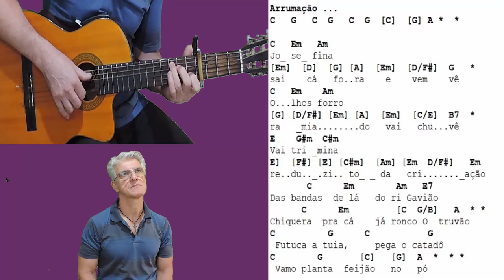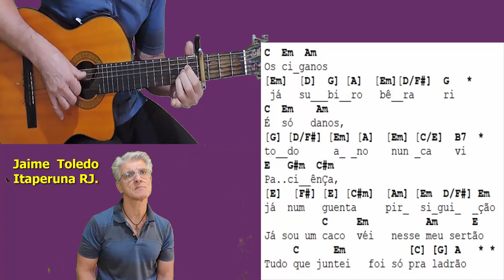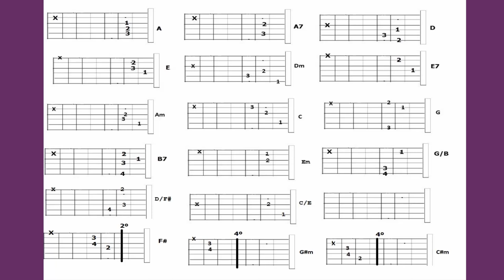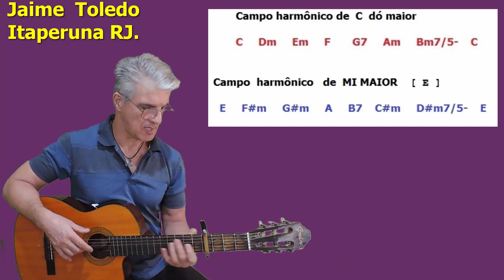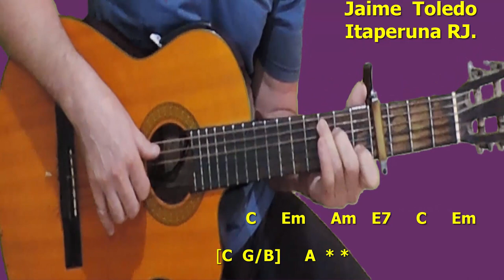ARRUMAÇÃO [ ELOMAR FIGUEIRA MELO ]prof. Jaime Toledo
vídeo aula de uma canção do seu interesse .R$ 100,00